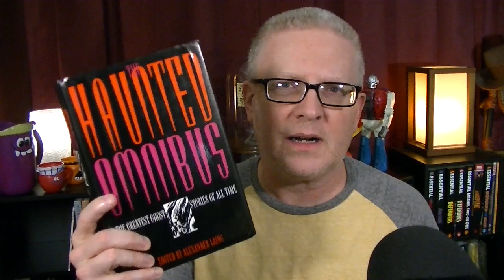Green Thoughts by James Collier - REVIEW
30-second Sci-Fi book review no.247
Green Thoughts by James Collier

LINKS:
1) Little Shop of Horrors movie watch-through

4) GREEN THOUGHTS in Harper's Magazine, May 1931 (starts on 77th page)